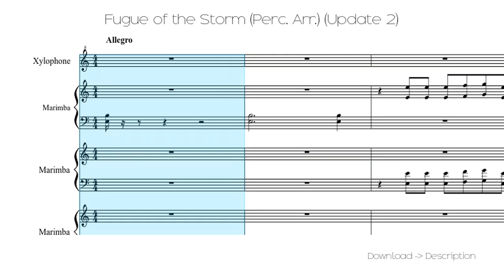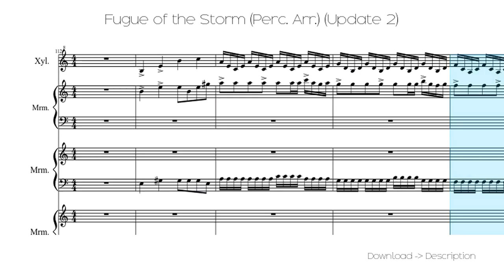🎶 Fugue Of The Storm (Perc. Arr.) (Update 2) 🎸🎸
Sheet for song: 🎶 Fugue Of The Storm (Perc. Arr.) (Update 2) 🎸🎸